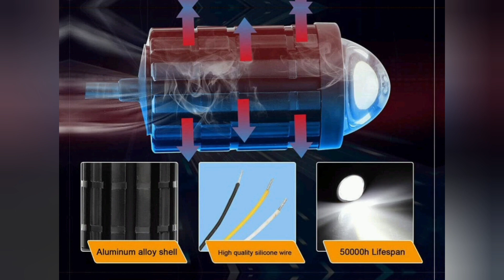Universal LED light for bikes / cars / schooty | Universal LED light under ₹350*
universal LED light
led light for bikes
led light for schooty